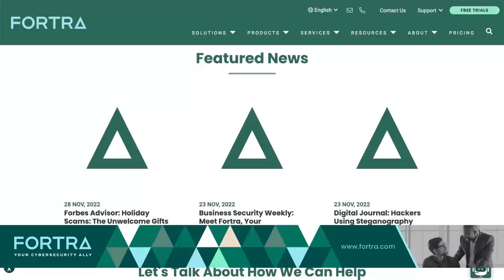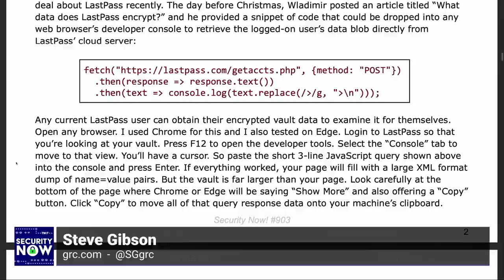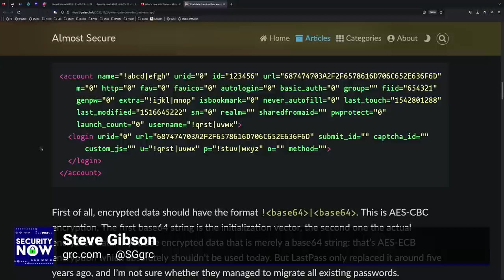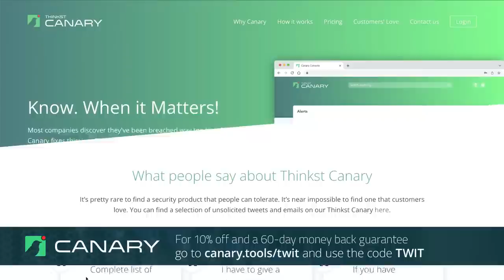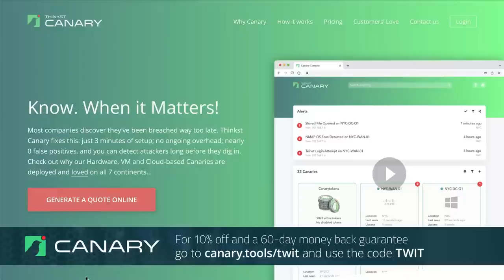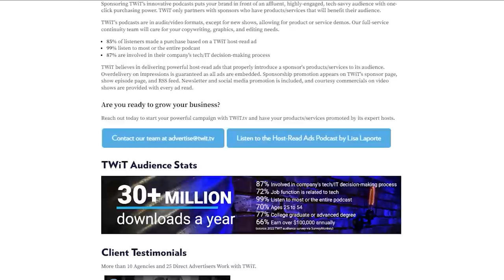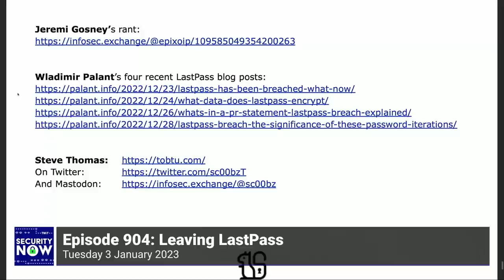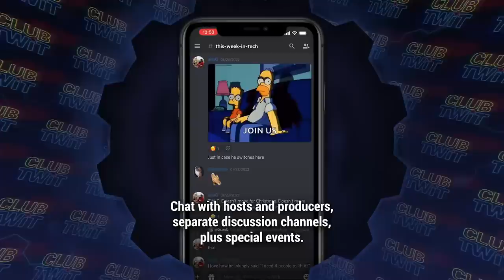Leaving LastPass - How LastPass failed, Steve's next password manager, how to protect yourself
• SpinRite.
• Leaving LastPass.
• Is there reason for concern?
• Well known password cracker Jeremi Gosney's LastPass rant.
• Steve shares his plan regarding LastPass.
• What is Steve's next password manager?
• What should LastPass users do to protect themselves?